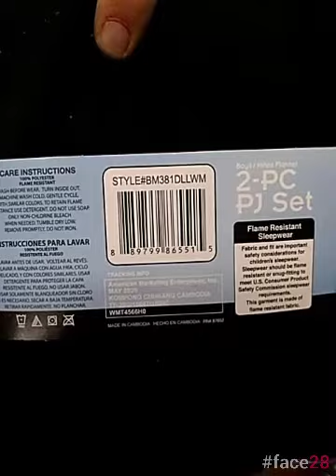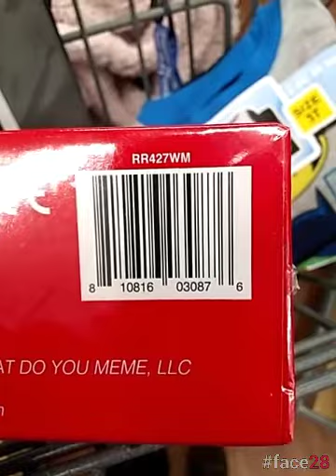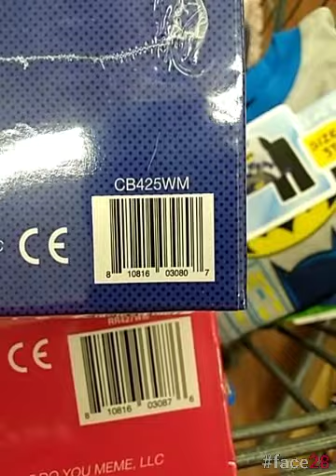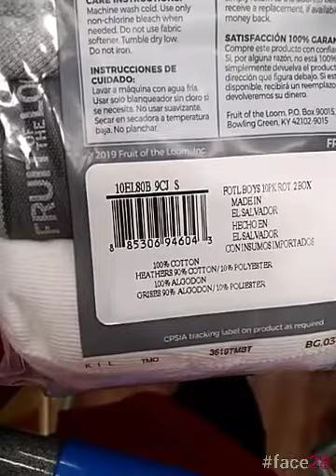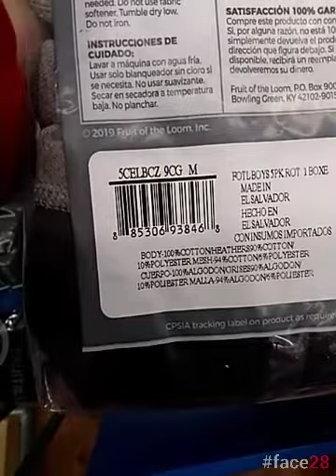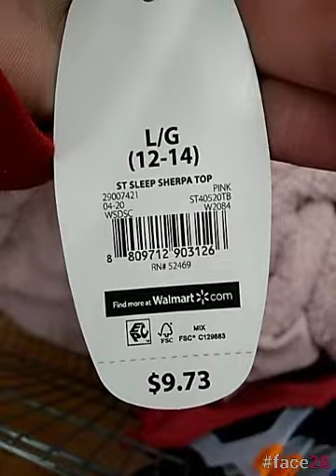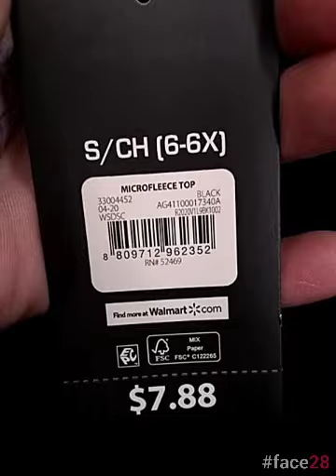🔥🤑$1 Sherpa Tops, Underwear & Sunglasses! .48 Vday tees!🤑🔥